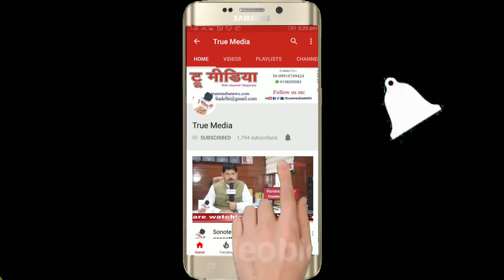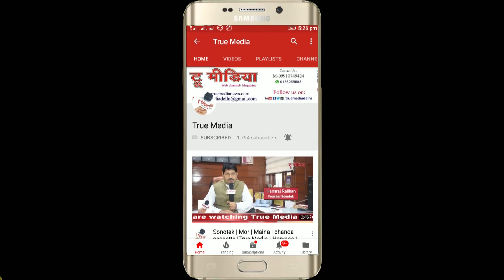Hamne kaha hai jo tum | Pride of India Award-2018 | Gunjan Mehta | GIA House Gurugram | True Media